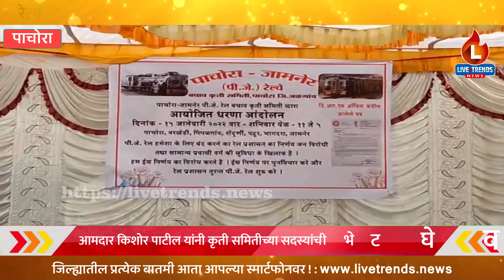पी.जे. रेल्वेसाठी वेळ पडल्यास रेल रोको आंदोलन करणार- आ. किशोर पाटील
पाचोरा नंदू शेलकर । रेल्वे प्रशासनाने कायमस्वरूपी बंद केलेली पी.जे. रेल्वे पुन्हा सुरू करण्यासाठी वेळ पडल्यास रेल्वे रोको आंदोलन करणार असलाचा इशारा आमदार किशोर पाटील यांनी दिला आहे. रेल्वे प्रशासनाने कायमस्वरूपी बंद केलेली पाचोरा ते जामनेर (पीजे) रेल्वे पुन्हा सुरू करण्यासाठी पी.जे. बचाव कृती समितीतर्फे पाचोरा, जामनेरसह पाच गावात एकाच वेळी शनिवारी १५ जानेवारी रोजी सकाळी ११ ते सायंकाळी ५ वाजेपर्यंत धरणे आंदोलन करण्यात आले. आमदार किशोर पाटील यांनी कृती समितीच्या सदस्यांची भेट घेवून आश्वासन दिले. त्यावेळी ते बोलत होते. पहा ते नेमके काय म्हणाले ?